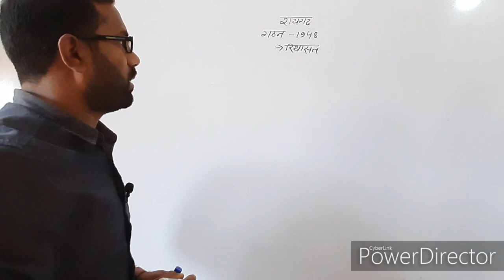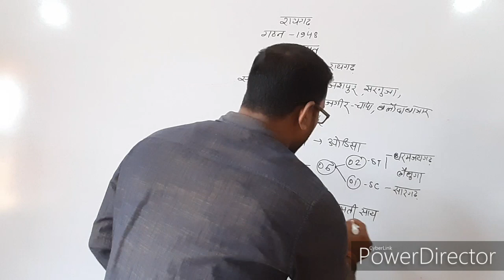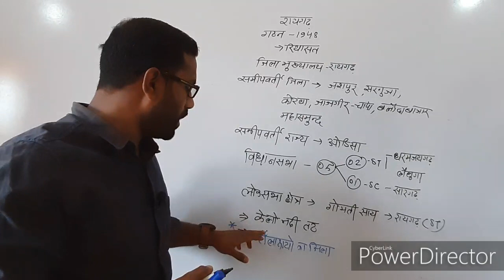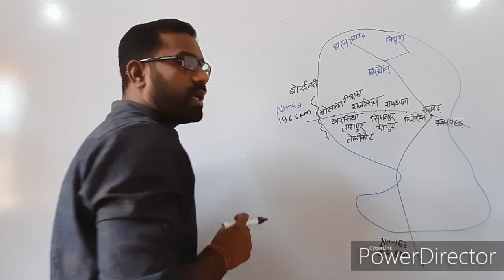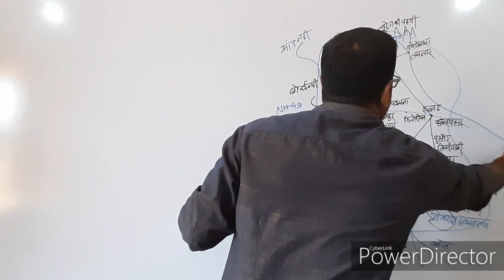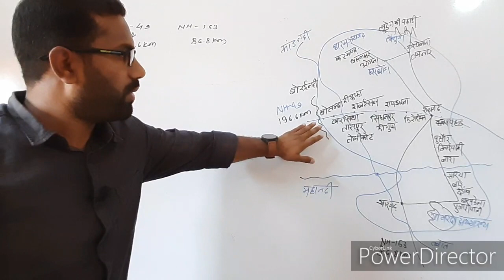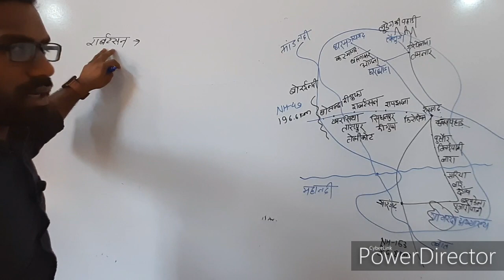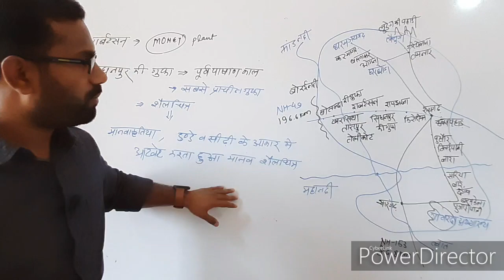रायगढ़ जिला भाग-01#RAIGARH DISTRICT#BILASPUR DIVISION#VICTORY WITH PATEL#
VICTORY WITH PATEL # RAIGARH DISTRICT CGPSC AND VAYAPAM EXAM RI ,PATWARI,HOSTEL WARDEN,#